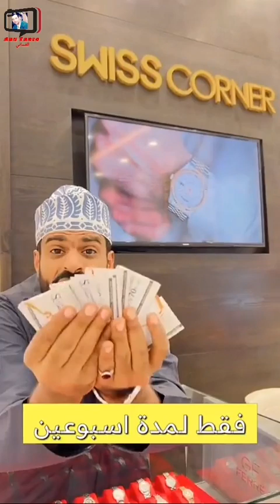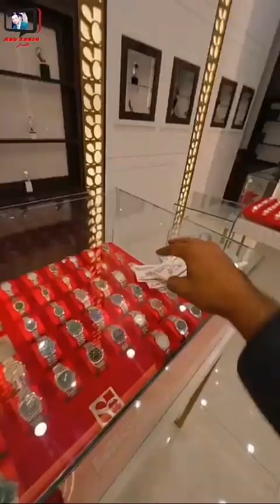مبورك/ الحقوا على عروض الساعات الفخمة لمدة أسبوعين فقط بمول عمان